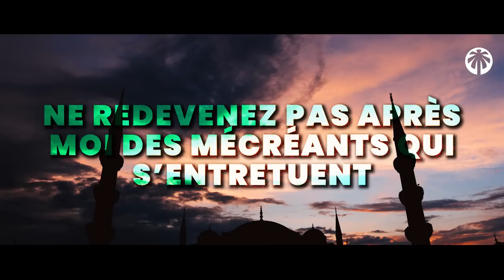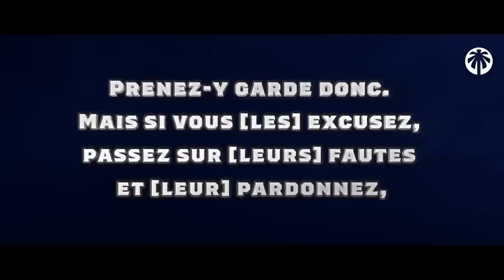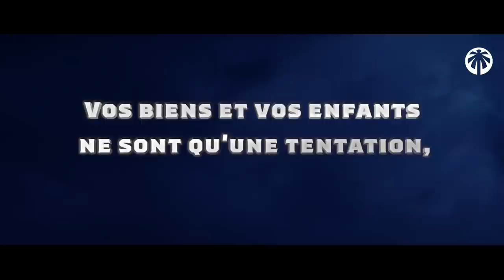LE DERNIER MESSAGE D'ALLAH POUR L'HUMANITÉ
LE DERNIER VERSET RÉVÉLÉ AU PROPHÈTE ﷺ

00:00 : La fin de la mission
00:25 : Ce qu’on ne peut pas oublier
02:21 : Que Direz-vous ?
02:58 : Pourras-tu répondre à ces questions ?

Durant sa mission prophétique, le prophète ﷺ bous a mentionné les choses les plus importantes et sur lesquelles lorsqu’on reste accroché, nous ne pouvons-nous qu’être incroyablement récompensé